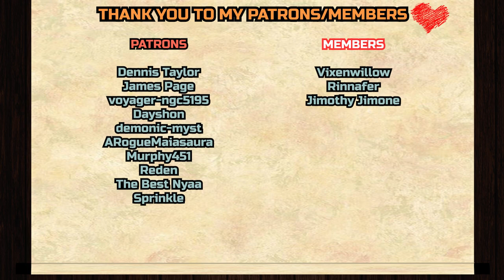The Dragon Prince 3x3 - "Ghost" REACTION &ANALYZATION